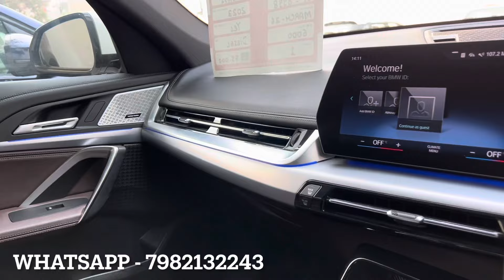BMW 7 SEATER LUXURY SUVS ( BMW X7, BMW X5 NEW SHAPE, BMW X5 OLD SHAPE, BMW X4 MSPORT, BMW X1 MSPORT)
Hello Guyys
                 so wats up my family, new vlog is out on suv , BMW X1 AND GLC collection , so just go & check out the new vlog, it amazing vlog u will like it

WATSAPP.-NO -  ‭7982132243